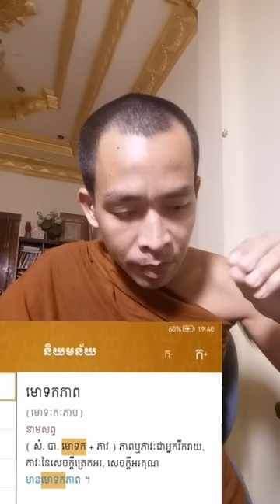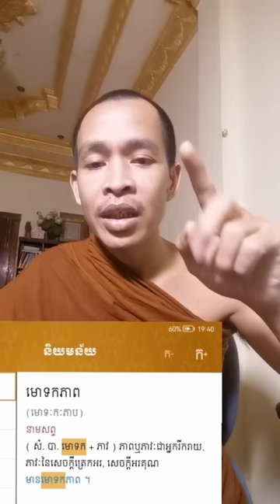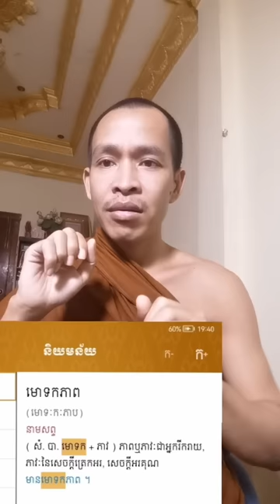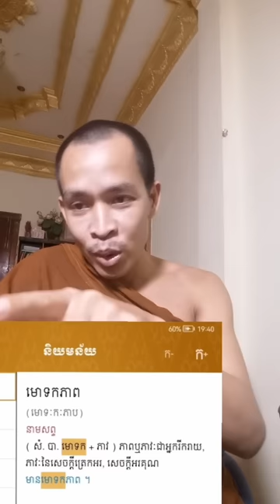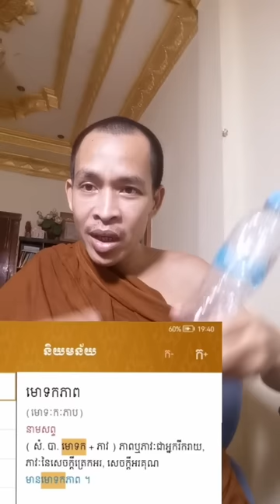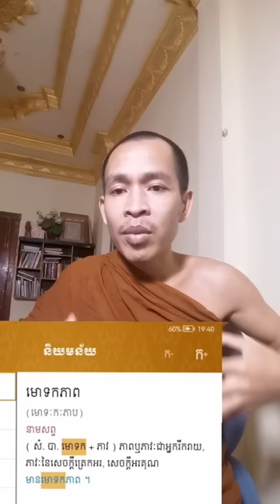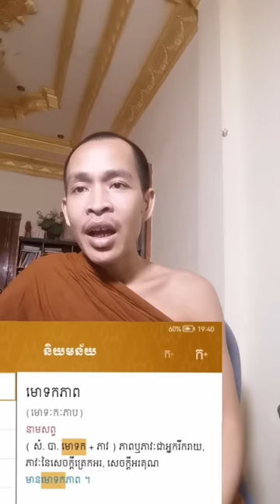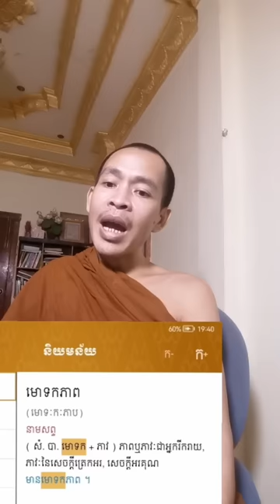ប្រើមួយណា មោទនភាព មោទកភាព | Rim Chanra Dharma Talk 2023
ប្រើមួយណា មោទនភាព/មោទកភាព?
ខ្ញុំមានមោទនភាព ឬខ្ញុំមានមោទកភាព?

-ចន្ទប្បិយោ រីម ចាន់រ៉ា
-តើអ្វីជាភាពអស្ចារ្យ?

-រៀនត្រាប់ឱ្យត្រូវទំនង

-ព្រះអាស៊ី ព្រះអឺរ៉ុប

-ទឹកសម្បថ៍គ្មានន័យ

-ចោរ និងអ្នកបះបោកើតចេញពីណា?

-រំលាយអារម្មណ៍ភាពជាខ្ញុំគេ